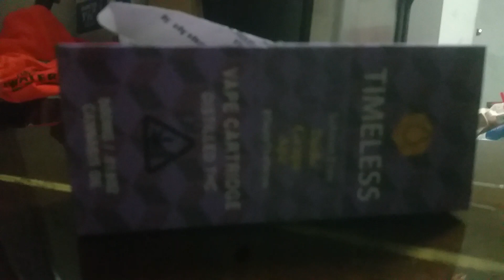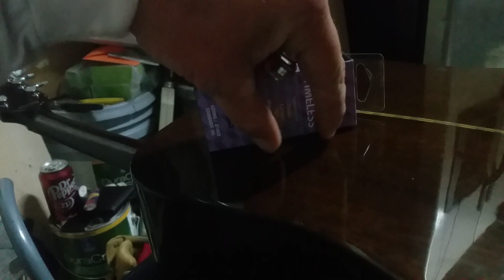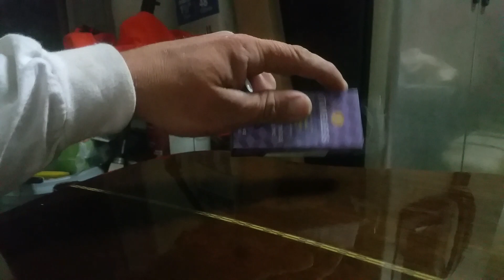FTFE, in the balluuuuuue corner, fighting FLAT OUT HERO!!! Ding ding.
it's OK buddy! I understand that it's too hard to debate me, but we can still do it this way so u can't back out again and again...